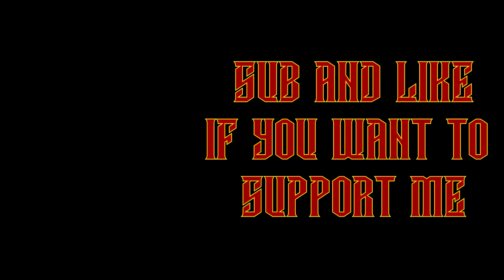TW: PHARAOH Amenmesse - Part 6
The first of my embargo drops for total war pharaoh is here so lets dive and and play a campaign.

PC